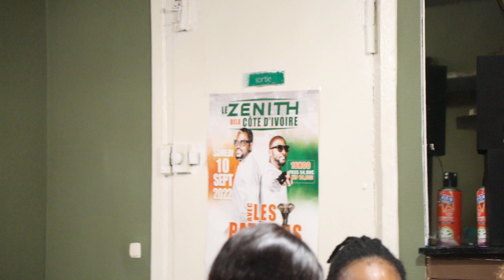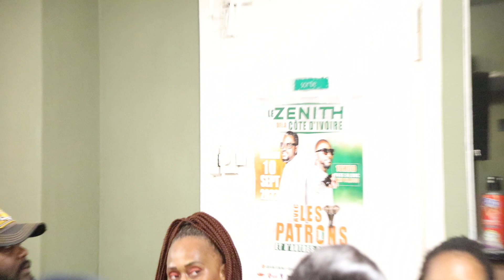zouglou live au KALAO